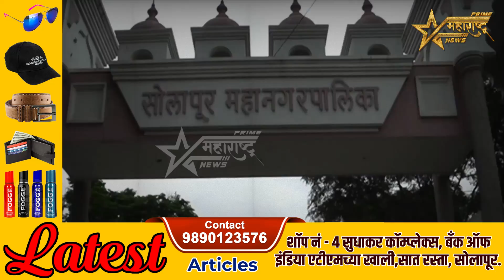MIM पक्षाला खिंडार.. D.K मोसिन आबादी राजे यांचे राष्ट्रवादी पक्षात प्रवेश...